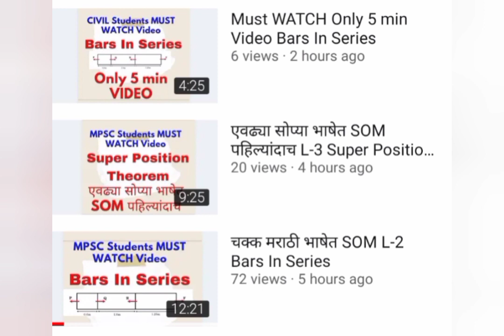आता MPSC साठी मराठीत SOM L-5 Problem On Bars In Parallel